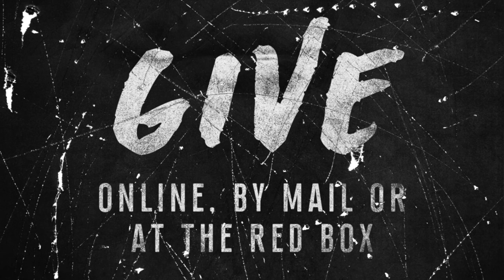SAMUEL: Giant-Killer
Giant-Killer (1Samuel 17) The story of an unlikely champion facing a giant enemy is the most famous duel in History. It’s not a myth or child’s fable, it’s fact. But who was the real hero?